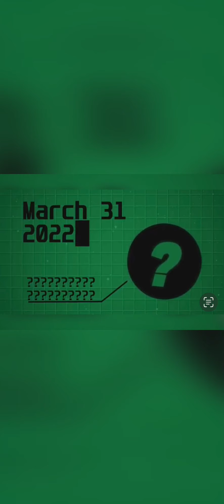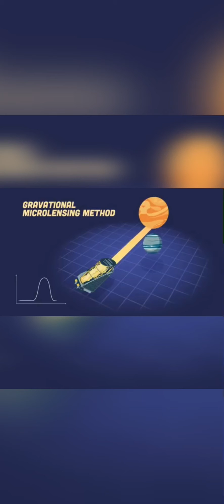K2-2016-BLG-0005Lb Exoplanet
The planet, called K2-2016-BLG-0005Lb, is one of the farthest exoplanets scientists have yet discovered, at 17,000 light-years away. Scientists used a technique called microlensing, which identifies exoplanets by the way their gravitational fields affect the brightness of stars they revolve around. ( images credit goes by Google)